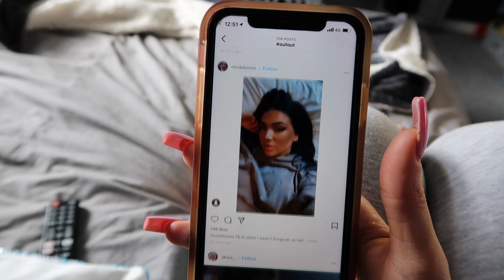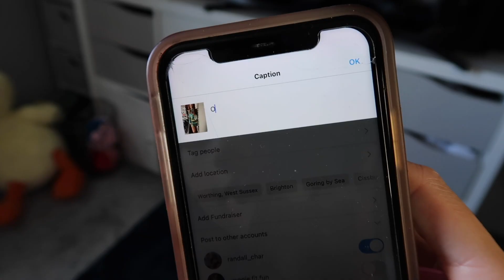"Validate me"- 24hr film challenge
Another uni video from Char!!!

Do you guys want us back?!? let us know!